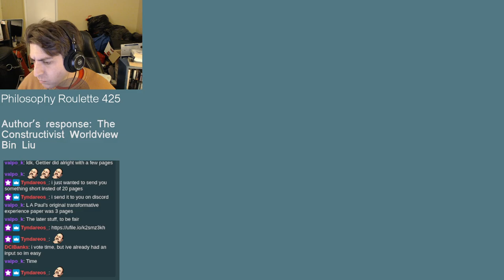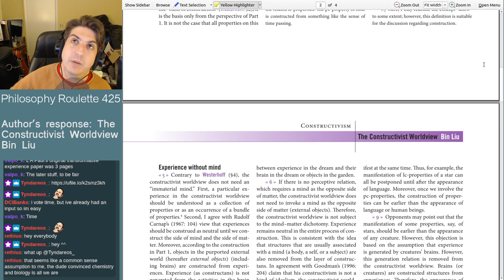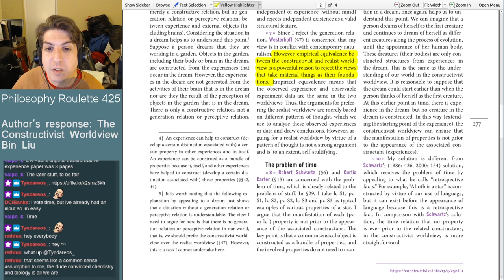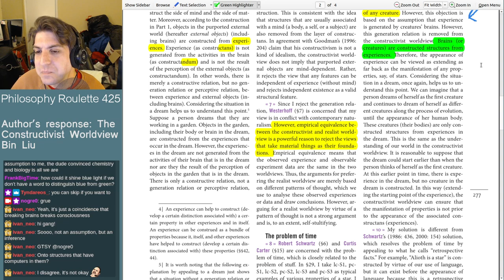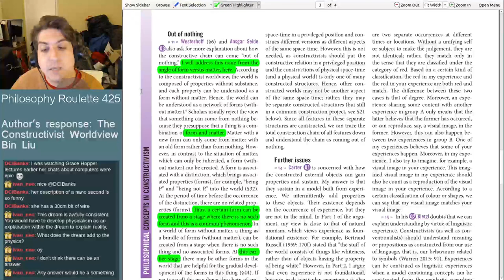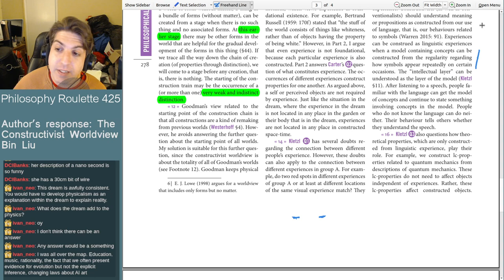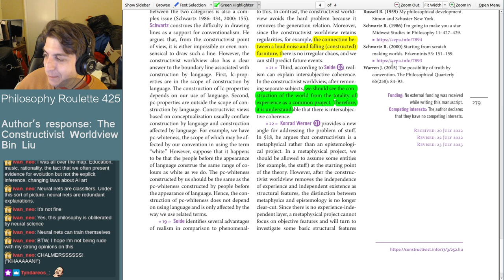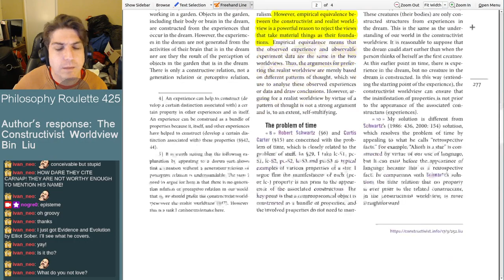Philosophy Roulette 425 - The Constructivist Worldview. Bin Liu